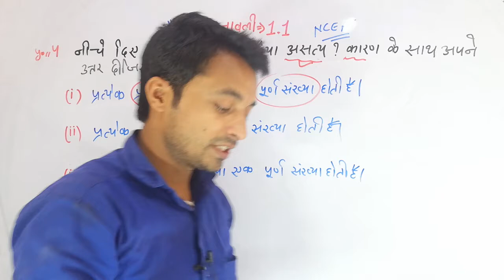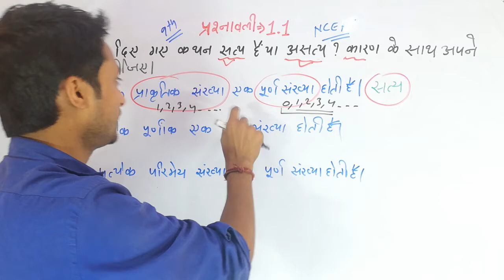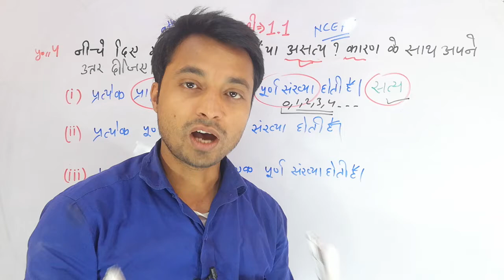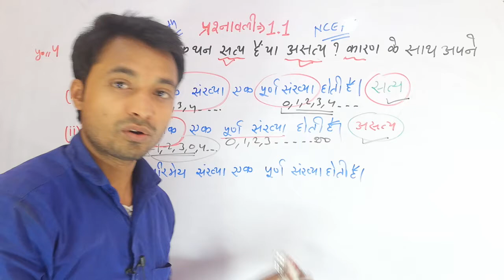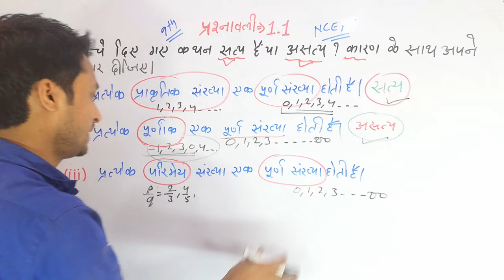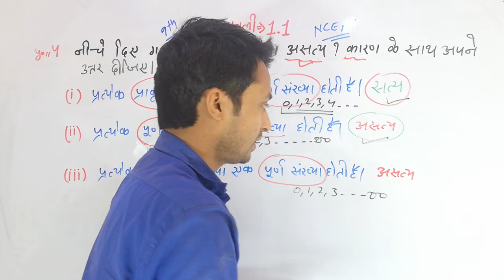9th class math exercise 1.1question no 4 in hindi class 9th math chapter 1 q no 3/cbse 9th class mat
9th class math exercise 1.1question no 4 in hindi
class 9th math chapter 1 q no 3
chapter 1.1 9th
Ncert math class 9th
Class 9th class math chapter 1.1 in hindi

9th class math exercise 1.1 question no 3
class 9th math chapter 1
class 9th exercise 1.1 q no 2
Ncert 9th class math exercise 1.1
9th class math prsanawali 1.1 ka question no 2
9th class math exercise 1.1 question no 1
class 9th math chapter 1 q no 1 in hindi
Class 9th math exercise 1.1 Ncert
Ncert 9th class math chapter 1.1